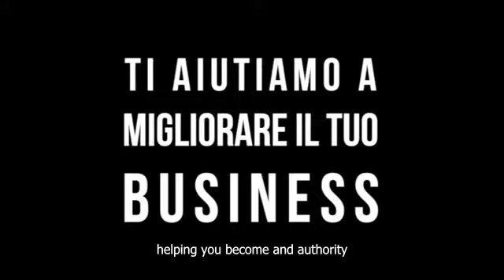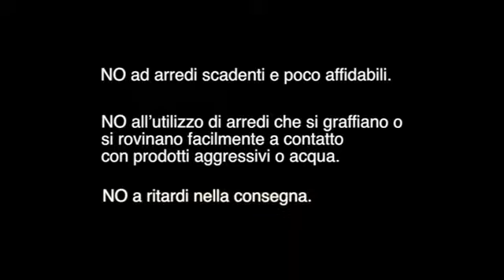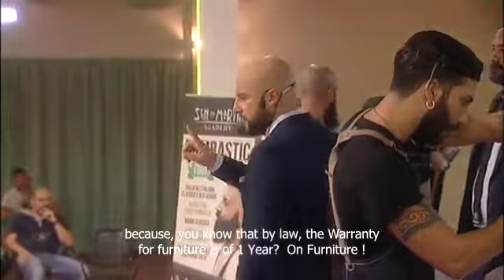Why choose SEN MARTIN furniture for your barber shop ?!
Answers of the Designer Pierluigi Favia and the Arch. Massimo Mastrapasqua at the International Barber Convention in Rome (Italy), by SEN MARTIN designers and producers of modern furniture with a vintage soul for Barber Shops.